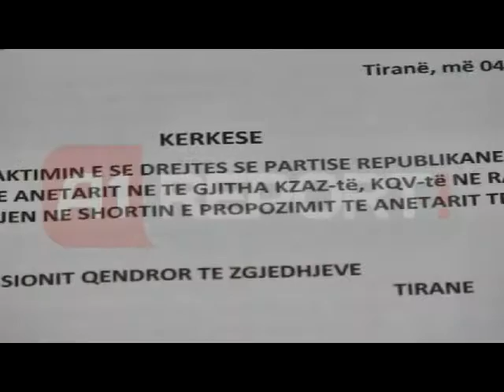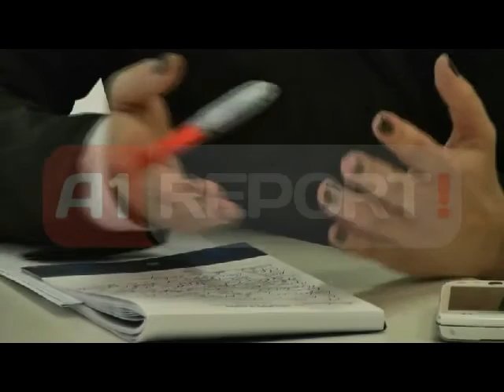Koalicioni PS-LSI, PR: Duam që KQZ t'na japë përfaqësi në KZAZ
Koalicioni i Lëvizjes Socialiste për Integrim me Partinë Socialiste ka bërë që Partia Republikane të kërkojë anëtarë në Komisionet e nivelit te dytë dhe të tretë përkatësisht në Komisionet zonale të administrimit zgjedhor si dhe ato të qendrave të votimit.

Sekretari i përgjithshëm i Partisë Republikane, Arjan Madhi në një intervistë për televizionin A1 REPORT! ka shpjeguar se në letrën kërkesën e dërguar në Komisionin Qendror të Zgjedhjeve para pak ditësh është kërkuar që KQZ të bëjë zëvendësimin e komsionerëve të propozuar nga partia e Metës, me ata të PR-së.